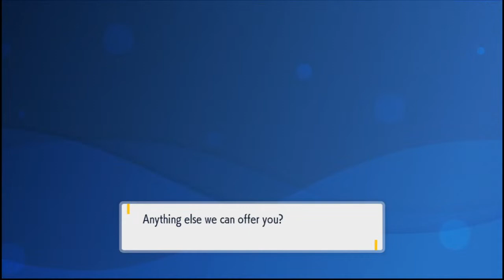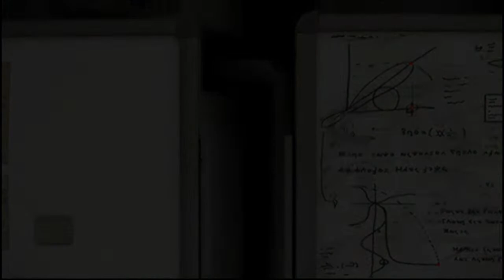Pokemon Scarlet and Violet - Playthrough Ep 2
This playthrough will be from Scarlet and it will cover the main portion of the game. Further on in progression I will think about including Pokedex completion into the streams as well.